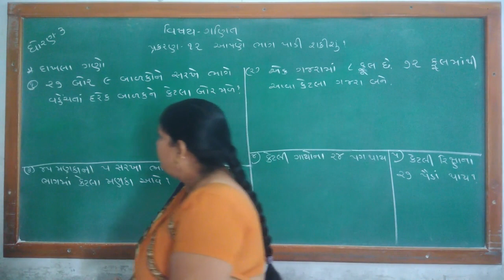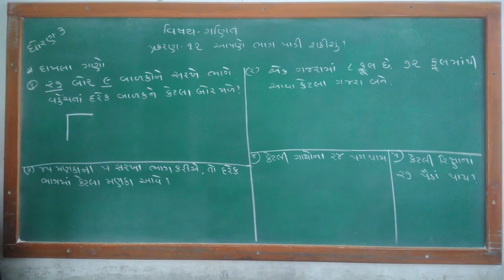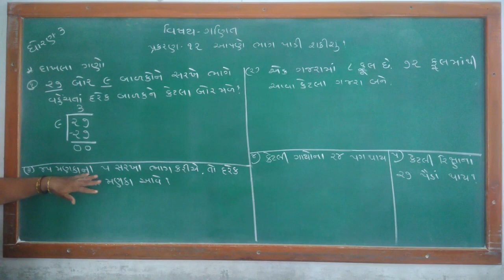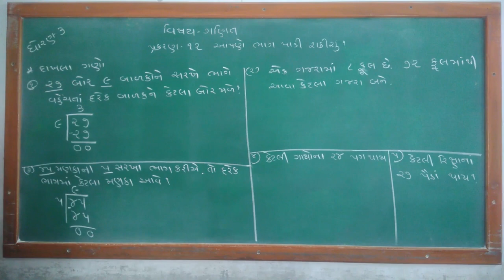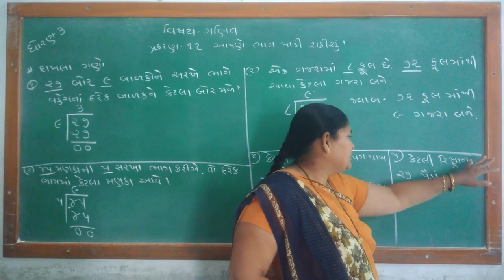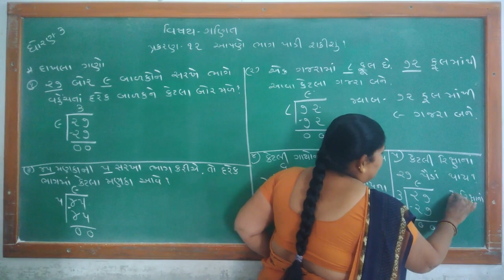ધોરણ ૩ વિષય ગણિત પ્રકરણ ૧૨ આપણે ભાગ પાડી શકીશું ભાગ ૩